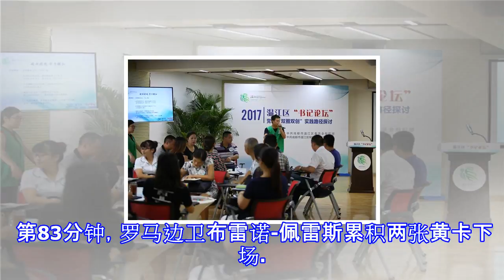【欧冠联赛】马体会保生机 蓝调宰鱼腩晋级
【欧冠联赛】马体会保生机　蓝调宰鱼腩晋级 【欧冠联赛】马体会保生机　蓝调宰鱼腩晋级 体育 最后更新 2017年11月23日 16时15分 （巴库23日综合电）英超冠军切尔西在周三的欧冠C组小组赛，作客以4比0痛击阿塞拜疆的卡拉巴克。由於意甲劲旅「野狼」罗马客场不敌西甲的上届亚军马德里体育会，让切尔西提前出线，原本只积3分的「床单军」屠狼成功后，也重燃晋级希望。 切尔西主帅孔蒂本场排出无锋阵型。传出与孔蒂不合的大卫-路易斯、佩德罗、威廉、吕迪格轮换出场，重回「蓝调」首发。 第13分钟，卡拉巴克在禁区內做出一次精彩的撞人配合，米歇尔的射门击中横樑险些攻破库尔图瓦把守的大门，显然蓝调眾將还未进入状態...